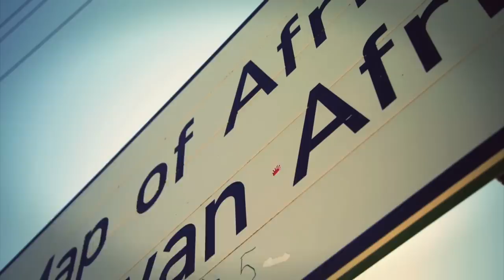Jack Parow - Dis Hoe Ons Rol (Official)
Purchase / stream the Dis Hoe Ons Rol single or the UNCENSORED album on iTunes NOW
Purchase / stream the Dis Hoe Ons Rol single or the CENSORED album on iTunes NOW

'Dis Hoe Ons Rol' is a TV series produced for kykNET (DSTV channel 144). The first episode of 10 premiered on 1 July 2016. If you live outside South Africa you can watch ''Dis Hoe Ons Rol' on Showmax.

Music video edited by Jaco 'Snakehead' Venter.